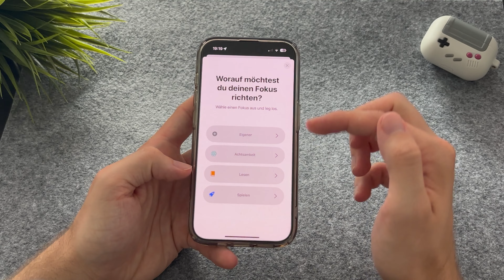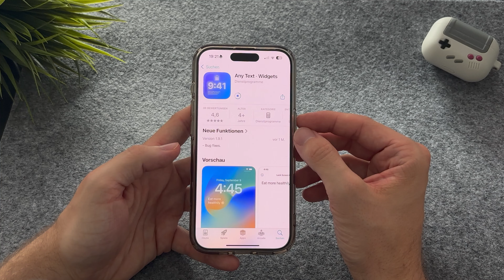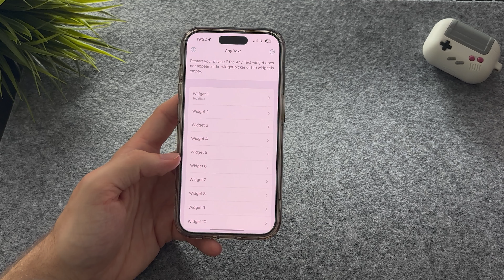Eigenen Namen auf dem iPhone Sperrbildschirm anzeigen!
So einfach kannst du deinen eigenen personalisierten Namen auf dem Sperrbildschirm deines iPhones anzeigen lassen. Dieser wird als Widget angezeigt und ist beliebig anpassbar.

🖲️ Mein Equipment:
Die coolste AirPods Pro Hülle

Werbung-Hinweis:
Kommt über einen solchen Link ein Einkauf zustande, werde ich mit einer Provision beteiligt. Für Dich entstehen dabei keine Mehrkosten. Wo oder wann Du ein Produkt kaufst, bleibt natürlich Dir überlassen.